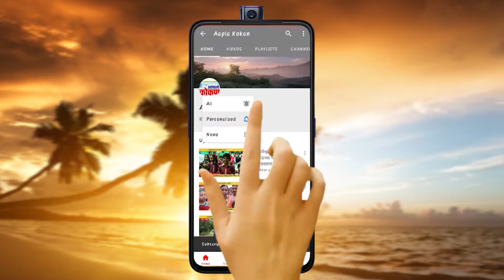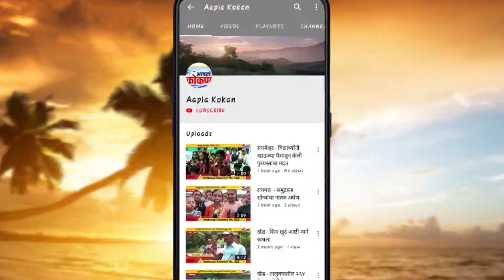रत्नागिरी - काळ्या छत्र्या उघडून नागरिकांचे आंदोलन